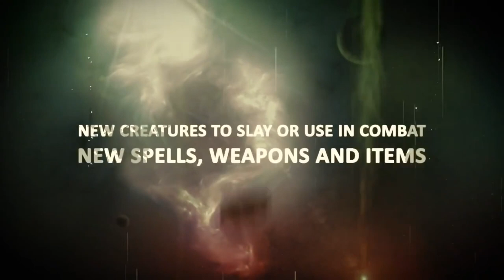Steam Winter Sale 2022 - 13 Epic RPGs with HUGE Discount!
Here comes the Steam Winter Sale 2022 and i want to share 13 Epic RPGs with HUGE Discount! These are the best discounted role playing games I've played and if you missed them now is the time to buy them. These games can be obtained very cheaply. Happy watching and happy holidays!

00:00 Intro
00:23 The Chronicles Of Myrtana: Archolos
01:08 King's Bounty: Crossworlds
01:58 Might & Magic X
02:38 Black Geyser: Couriers of Darkness
03:26 Operencia: The Stolen Sun
04:18 Banner Saga Trilogy
04:57 Kingdom Come: Deliverance
05:46 Ascension to the Throne
06:24 Lords of Xulima
07:11 Tortured Hearts - Or How I Saved The Universe. Again.
07:47 Nevergrind Online
08:37 The Forgotten City
09:18 The Quest

Your Wizard Worm, best rpg, crpg, jrpg, party-based rpg and upcoming rpg games.